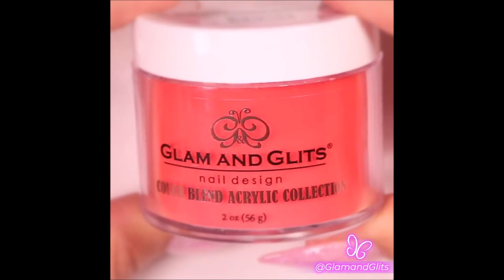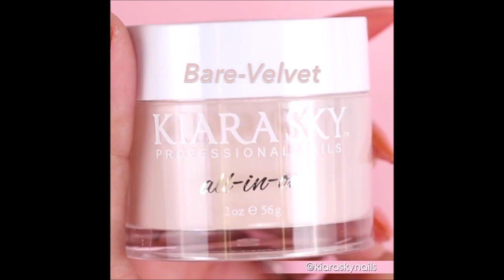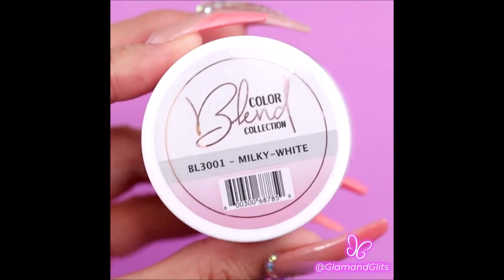Frenetic Nails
Being Frenetic By The Nails, Such A Thing Like Manicure & Pedicure; FreneticNails.